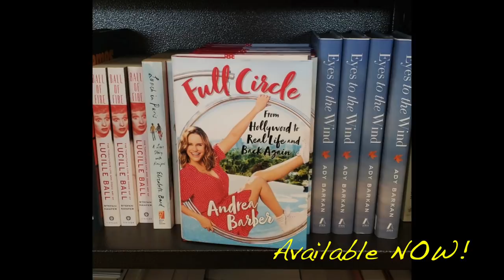The Making of the FULL CIRCLE Cover | Behind the Scenes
A look behind the scenes into the making of the cover to my first book, FULL CIRCLE.

Photoshoot Credits (instagram):
Photography: Melissa Coulier (@melissacoulier)
Make-up: Farah Bunch (@farahbunch)
Hair: Sandy Munk (@sandylandhair)
Styling: Lindsey Dupuis (@lindseydupuis)
Location: Jeff Franklin (@fullerhouseguy)